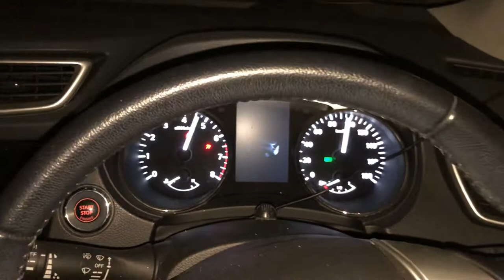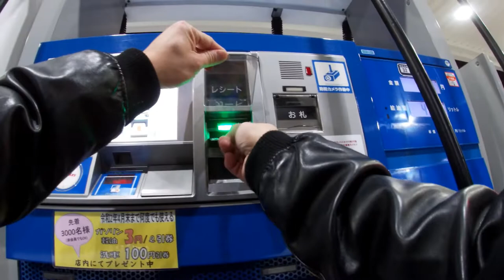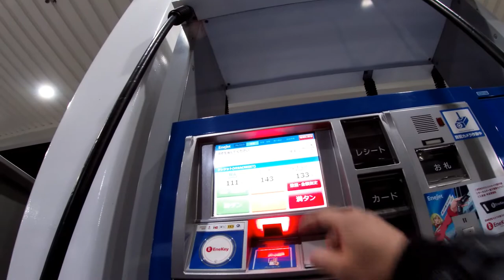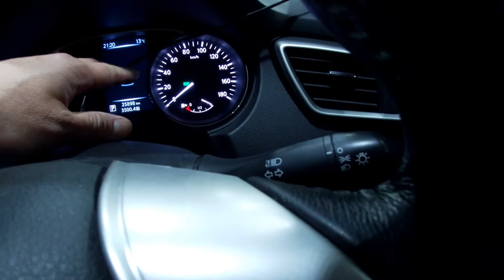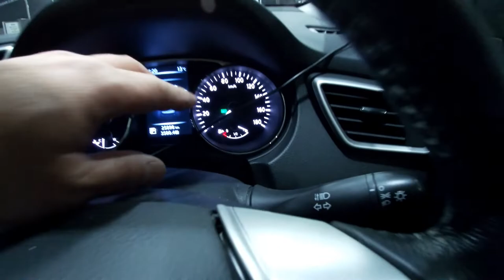Japan in a State of Emergency due to the coronavirus!!! Shopping before the Chaos begins!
April 7,2020

Hi everyone!  Prime Minister Shinzo Abe announced that Japan will be in a state of emergency and that will trigger panic buying!

Bingo 5,
Japan Lotto,
Japan scratch lotto
Japan sightseeing,
Japan travel guide,
JAPAN,
Japanese banking,
Japanese culture,
Japanese language,
Japanese,
Japanican,
lottery,
takarakuji,
things to do in Japan,
Tokyo,
Typhoon in Japan,
visit Japan,